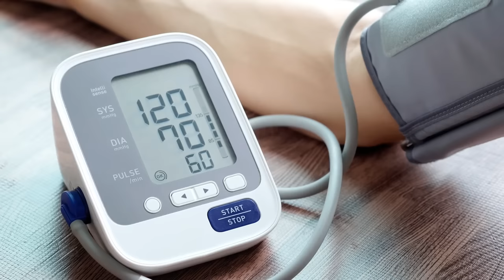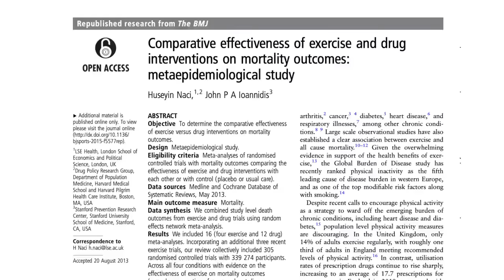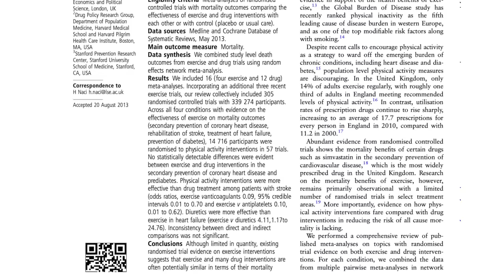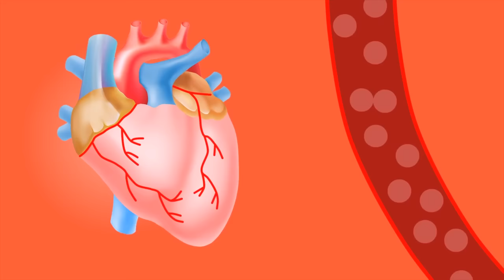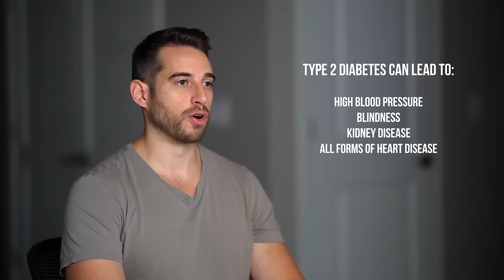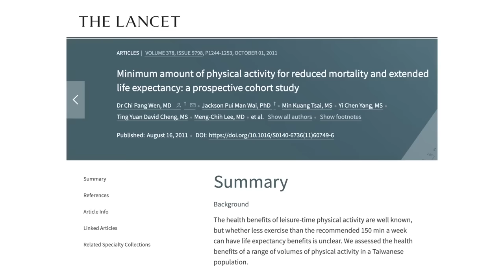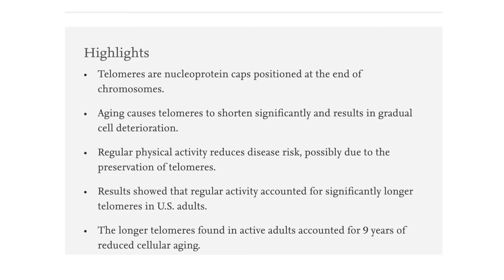Benefits of Exercise - Health, Physical, Mental, And Overall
In this video, I discuss all the health benefits of exercise based on studies; certain types of exercise (resistance, aerobic, high-intensity interval training) seem to provide more benefits than others.

⏩ Timestamps, click to skip ahead: Benefits of Exercise
00:00 Intro
01:13 Why Exercise is so Important? Evidence of the Health Benefits of Exercise
02:49 What your Heart and Lungs Doing During Vigorous Exercise
04:09 What can Exercise do for you over the Long Term?
04:44 Preventing Cardiovascular Disease
07:54 Exercise Reduces Low-Grade, Chronic Inflammation
08:24 Exercise for Diabetes
10:00 Exercise for Cancer Patients
10:29 Exercise Helps Prevent Falls and Fractures
12:45 Exercise Eases Arthritis Pain
13:28 Exercise for Depression
14:55 Exercise Helps to Keeps Your Mind Sharp
16:00 Exercise and Sleep
17:00 Exercises that Make You Better in Bed
17:40 Exercise for Headache Relief
18:01 Opposite Effect of Exercise
19:24 Does Exercise Make you Live Longer?
20:00 How Does Exercise Prolong Life?

Generally speaking, exercise benefits include:
- Preventing cardiovascular disease
- Reduces the risk of stroke
- Lowering blood pressure
- Prevents plaque buildup in arteries
- Promotes the formation of new coronary arteries
- Reduces low-grade, chronic inflammation
- Fights diabetes
- Can Help Prevent Cancer
- Helps Prevent Falls and Fractures
- Easing arthritis pain
- Improves headaches/migraines
- Improves sleep
- Improves cognitive function
- Improves libido and erectile dysfunction
- and more

Doctor Mike Hansen's Programs ⏩
FREE Mini-Course for MORE ENERGY:

Doctor Recommended ⏩
COVID PCR test
Measure your oxygen
Measure your temperature
Measure your blood pressure
Measure your weight
To help with sleep
Vitamin D